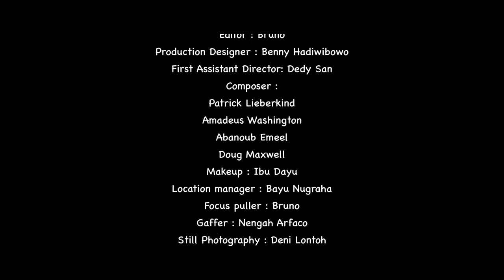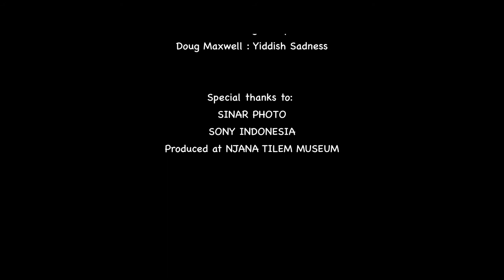DANCE LIKE THERE'S NO TOMORROW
I made this short video in collaboration with Sinar Photo Bali to test out the latest Sony A7C. The video was made at Njana Tilem Museum together with Sinar Photo Team.

CAMERA FOR VIDEO //
Sony A7C
Sony G Master 24/1.4
Sony G Master 50/1.4